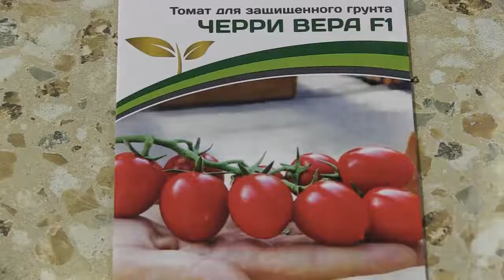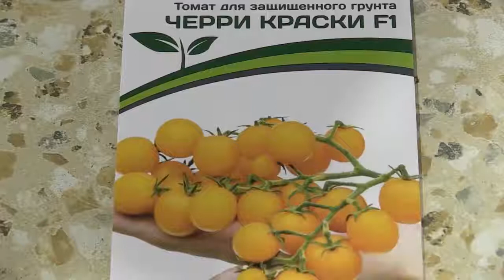Поговорим о томатах, которые можно посадить на вашем участке в следующем году.